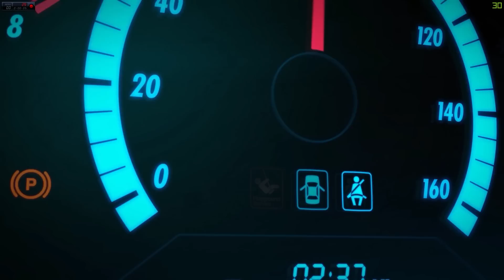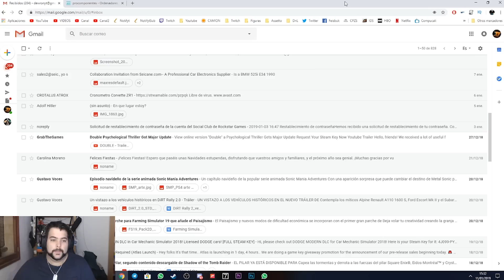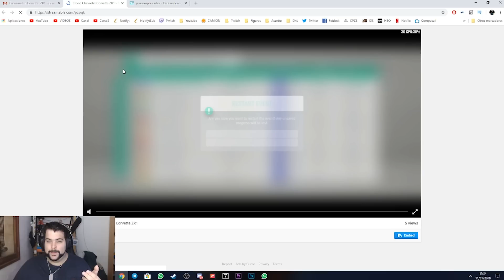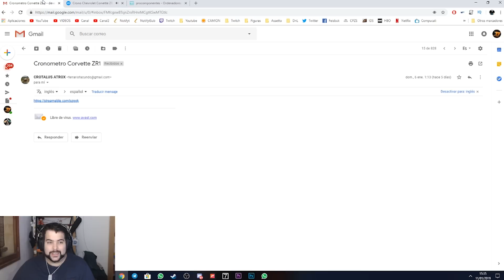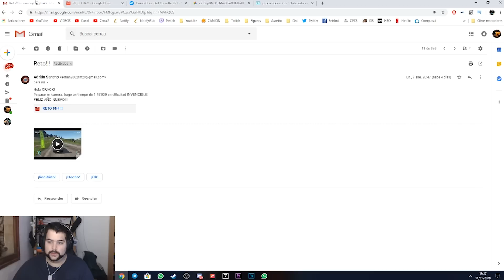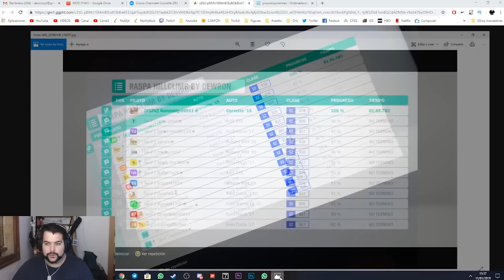TE RETO! MOSLER MT900S! EL TITAN! | FORZA HORIZON 4 #64 | DEWRON (Resubido)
▶▶DIRECTO TWITCH!

con el CODIGO : dewron
Puedes comprar Microfonos de muy alta calidad, sillas gaming o incluso mi Cockpit para el voalnte!! 】
(envios solo a europa)

•Placa Base: Asus X99-E
•Procesador: Intel Xeon E5-2630 V4 2.2 GHZ
•Memoria Ram: 16GB RAM 2X8 GEIL EVO FORZA
•Tarjeta Grafica: Nvidia GTX 1080 Hybrid EVGA